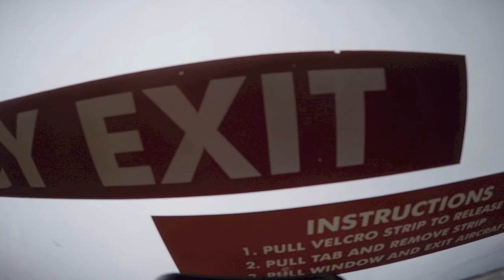Peter Woolger at Coastal Skydive